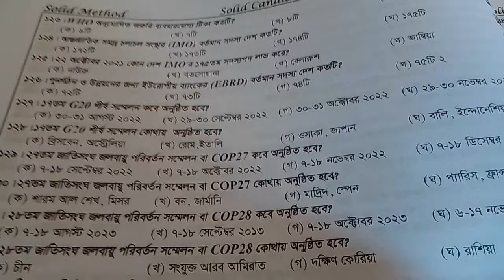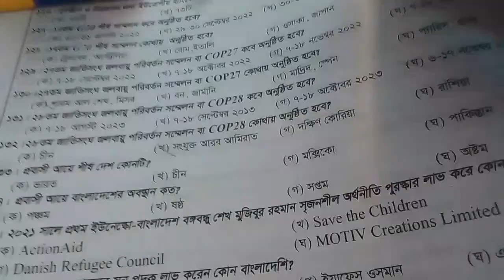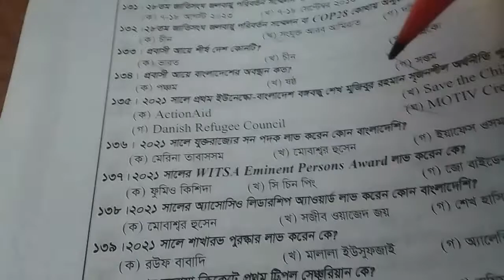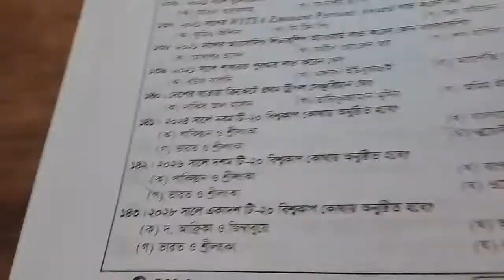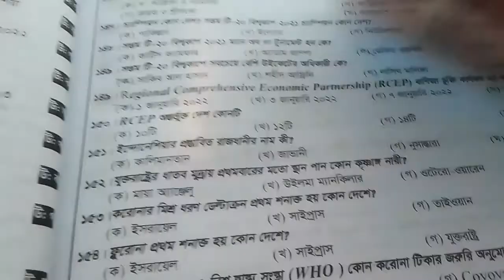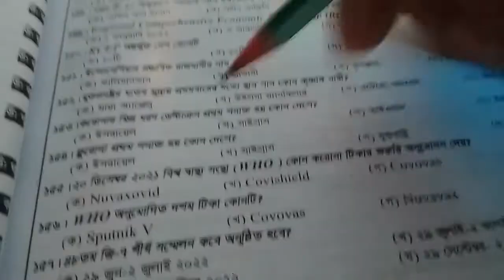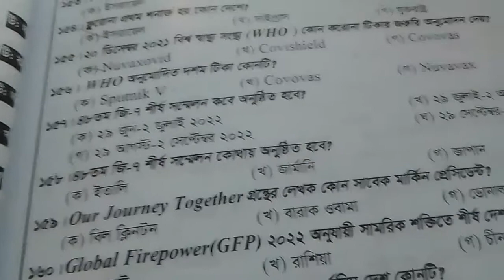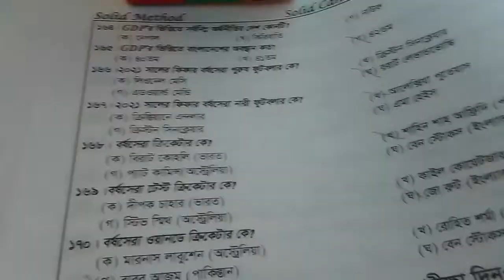প্রশ্ন উত্তরে আন্তর্জাতিক বিষয়বলি-(বিশ্বের চলমান ও সাম্প্রতিক ঘটনাপ্রবাহ ) 3